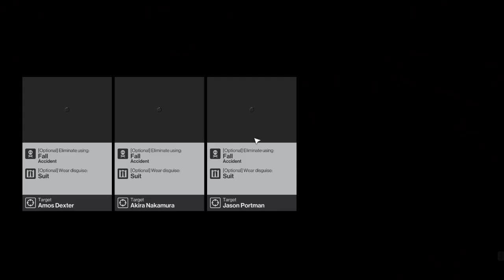HITMAN - Contract - The Fall of VIPs (2:16) SA/SO